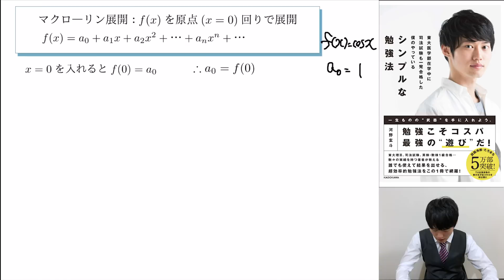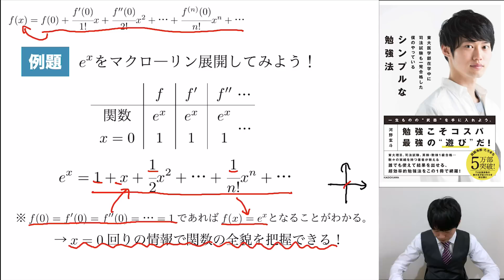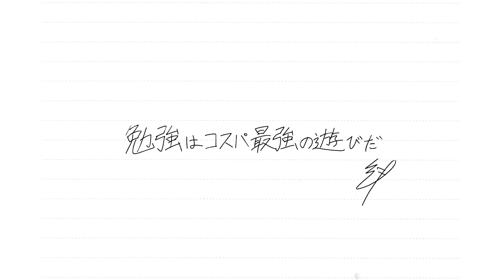【世界一分かりやすい】テイラー・マクローリン展開【ちょっと背伸びな高校数学#1-1】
マクローリン展開は「微分して0を代入していく」だけ！
「関数を近似するという本質」と「ある一点の周りの情報で全てを把握するという性質」の２つが分かれば、式の意味もめちゃくちゃ簡単です！

※シリーズ『ちょっと背伸びな高校数学』は高校数学をほんの少し拡張させるだけで一気に広がる世界を実感してもらうものです。このような趣旨から数学的厳密性よりも全体像の把握を優先して解説しています。受験勉強の息抜きをしたい高校生や、大学で学び始める前に雰囲気を掴みたい大学生などを対象としています。

★この動画の講義資料のPDFが欲しい方はLINE@を友達登録していただければ、自由にダウンロードできるURLを送ります！

などなど